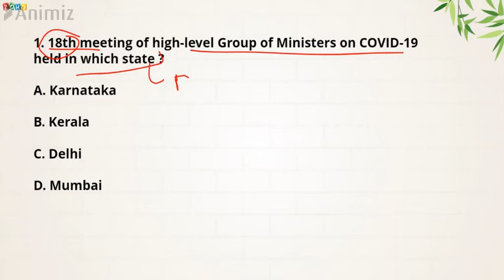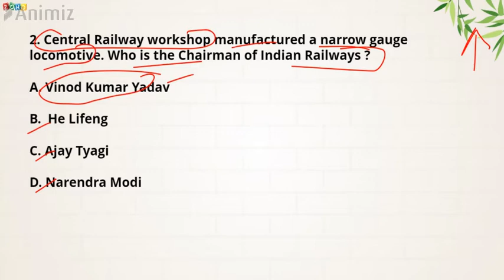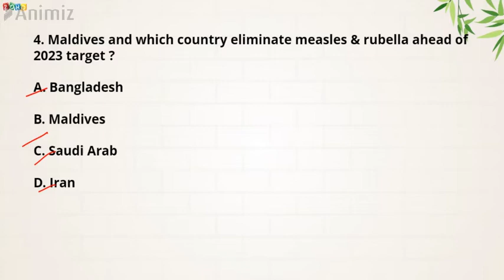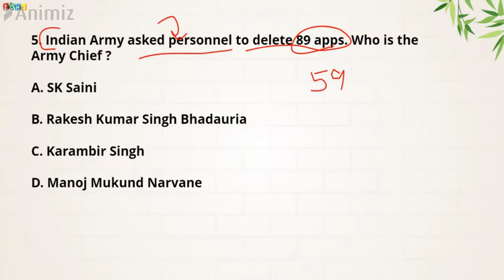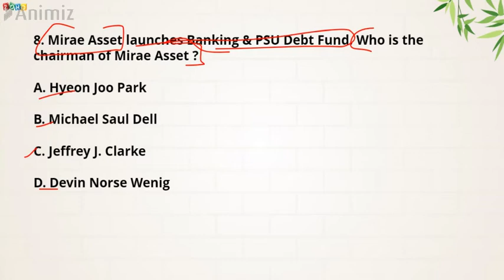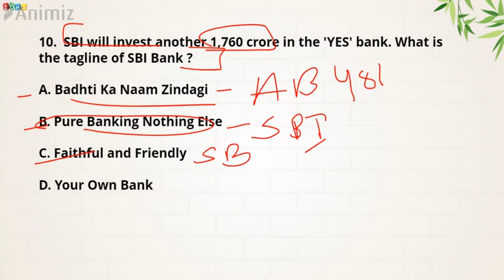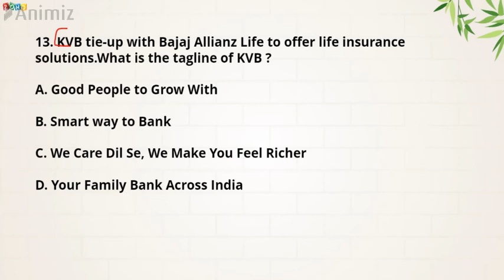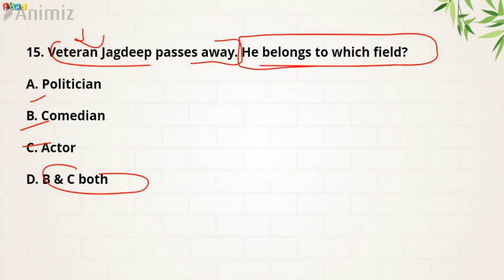10 july 2020 | current affairs mcq| daily current affairs mcq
All the currrent affairs mcq for 10 july 2020 focus on UPSC SSC
Join our telegram channel for all the pdf
NAME : Currentaffairs
LINK :
Useful for SSC IBPS SBI  IAS